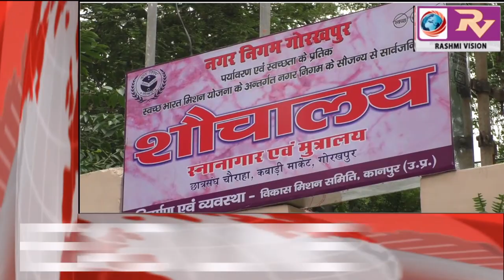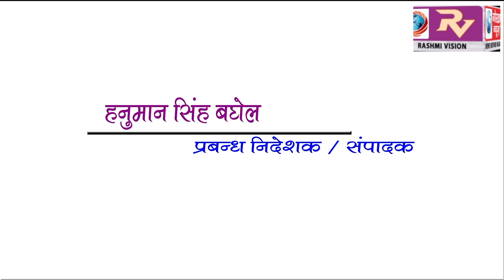GORAKHPUR NEWS Headline 15-06-2018